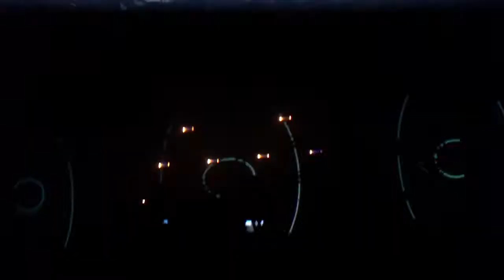James Zabiela @ Bónusz Fesztivál, Budapest - Hungary 13.10.2012. [part 4]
James Zabiela @ Bónusz Fesztivál, Budapest - Hungary 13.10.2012.